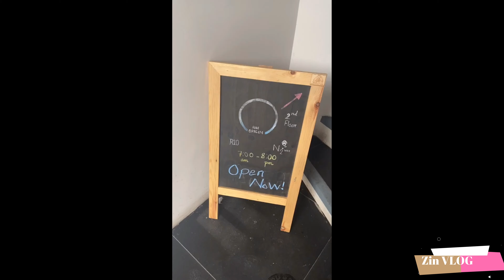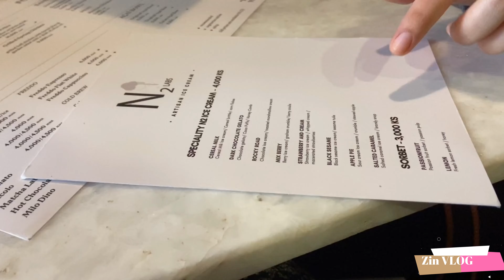Vlog #4 Trying new icecream in town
I’ve tried new N2 icecream in town and would like to give 4 out of 5 because I enjoyed it !!! It’s on the nice and brilliant place which is on the sule. I do recommend🤗
After that ,we set off for playing board games . My Turn Board game cafe is not quite popular but to my surprise, it’s the cheapest cafe I’ve been before , only costs 1000 kyats (.75dollor) each person for whole day 😎 And also have mentor to guide u how to play , so don’t worry if you’re new to board games like me!!
Free to ask questions and will reply you with love 😘